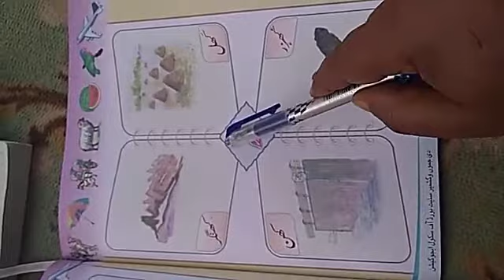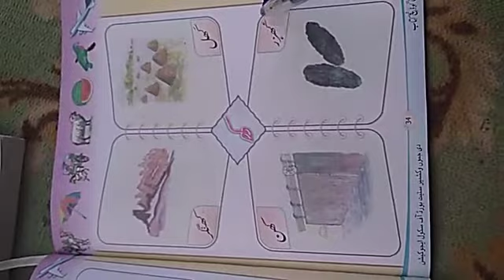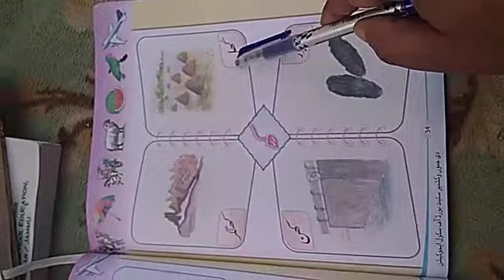class 1st sub kashmiri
Achhar